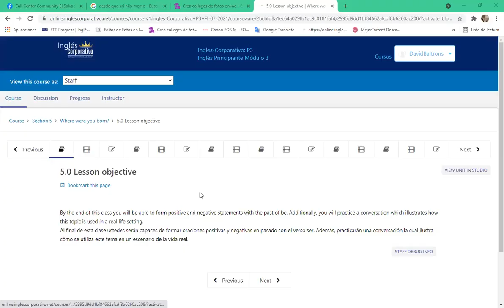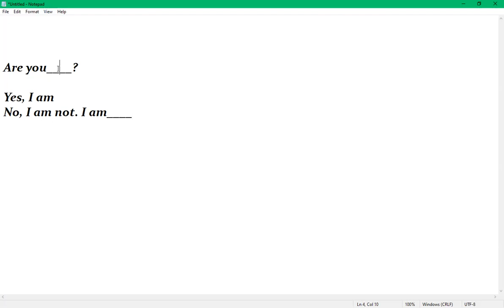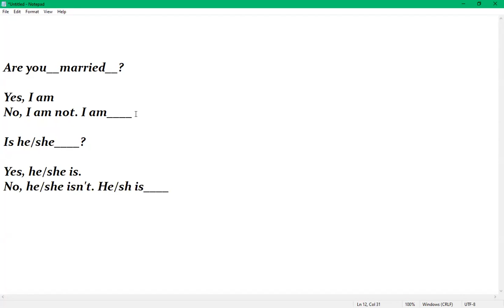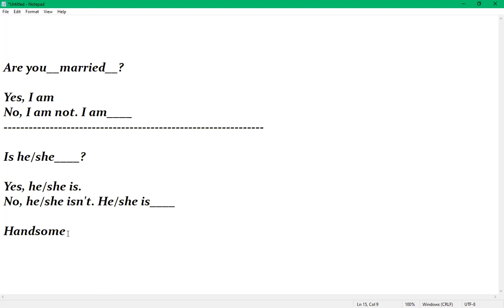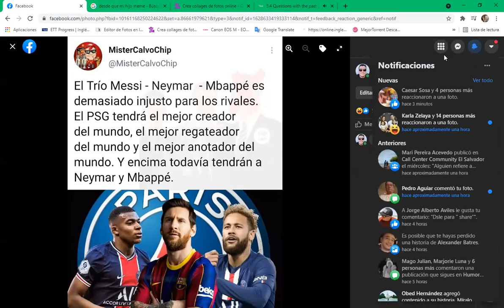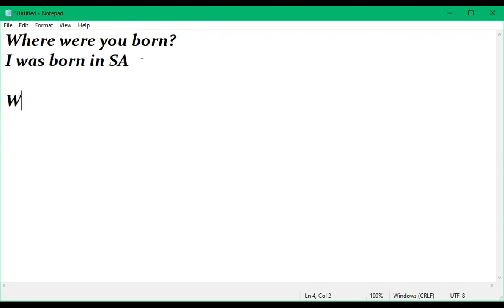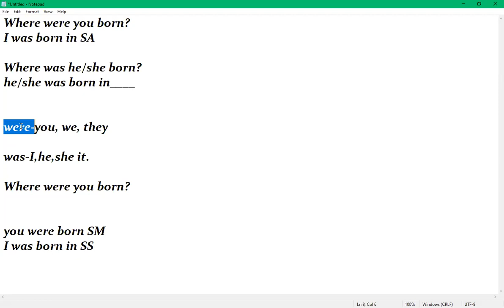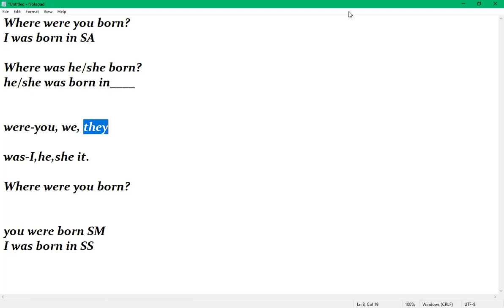Ingles Corporativo-Day 14 9-10 pm